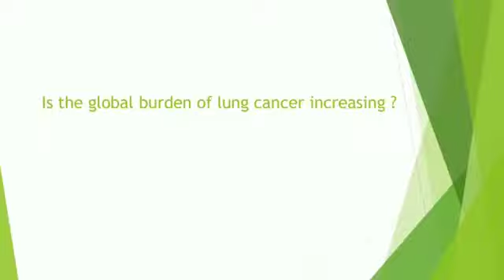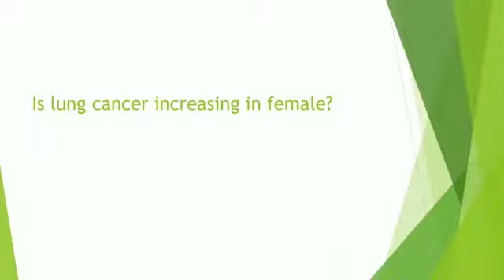Increasing global burden of lung cancer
Lung cancer is the most common cancer in the world and the most common cause of death from cancer. It is increasing globally. There is an increasing trend of lung cancer in women.